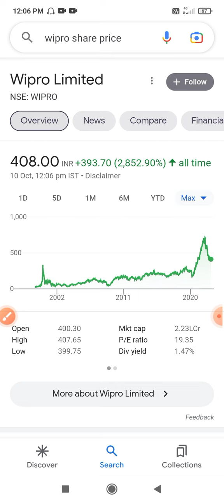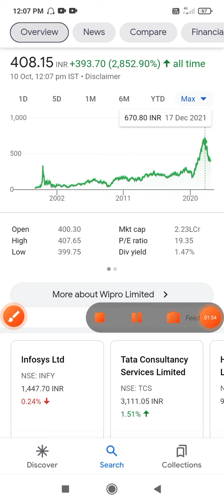Wipro Share Latest News ll Wipro Share Price Target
1. Best penny stocks Buy 3. Penny shares 6. Penny stocks 7. Best Penny stocks under 5 rupees 8. Share under 1 rupees 9. Best Penny share to Buy in 2022 10. Best stocks under 10 rupees 11. Fundamentally strong Penny stocks 2022 12. Penny Stocks for Long Term Investment 13. Good penny stocks for 2022
14. Multibagger Penny stocks 2022 india 15. Penny shares to Buy 2022